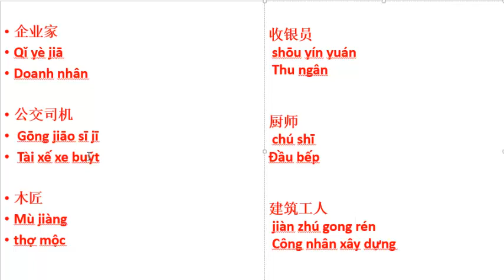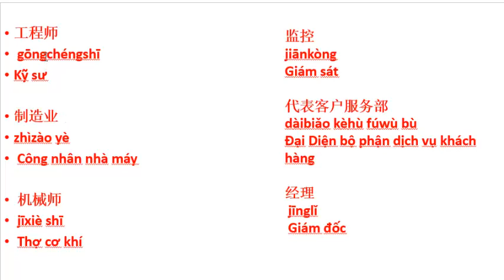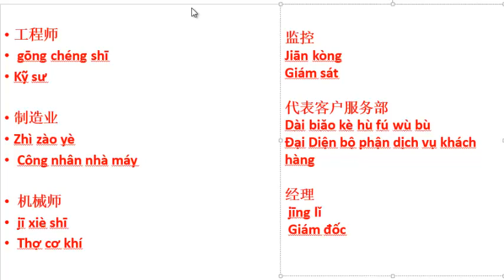Các ngành nghề trong trong tiếng Trung 1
Có những ngành nghề mà chúng ta đã biết , nhưng cũng có những nghành nghề các bạn chưa từng biết vậy hãy xem video ngày để bổ sung thêm kiến thức nhé , chúc các bạn học tốt và theo đuổi niềm đam mê ngoại ngữ  .